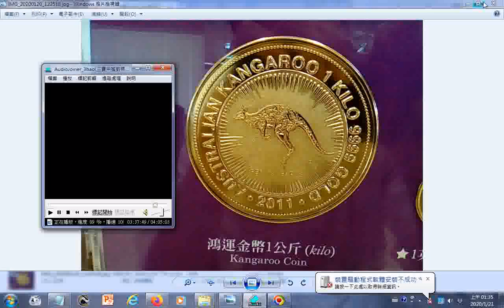全圓圖案202001#紀念金幣全圓圖案含澳洲袋鼠圖案 附加的聲音是